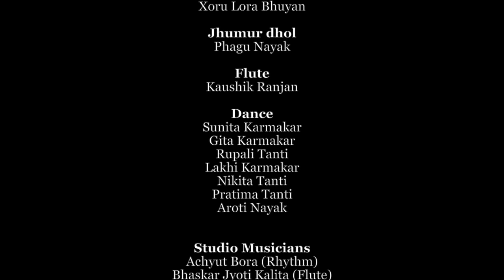Assame charo dhare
The 25-year-old musician sings about an inclusive Assam in the jhumur style of music, accompanied by the madol, jhumur dhol and flute